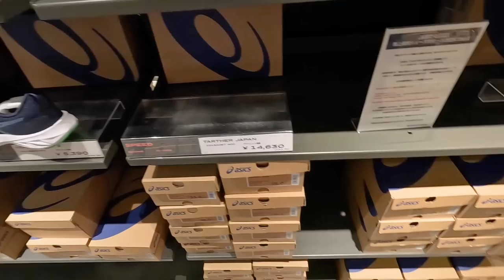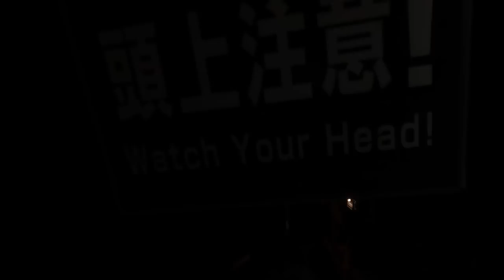御殿場OUTLET買鞋能多便宜？3大品牌比價！！沒想到有品牌能便宜到上千！！Go Nippon!! EP23【哲睿Jerry】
器材：
Sony A74
Sony A7S2
DJI Mini 3 PRO
GOPRO HERO10